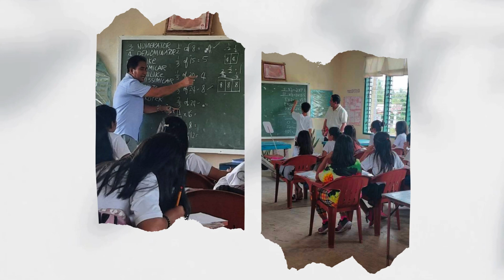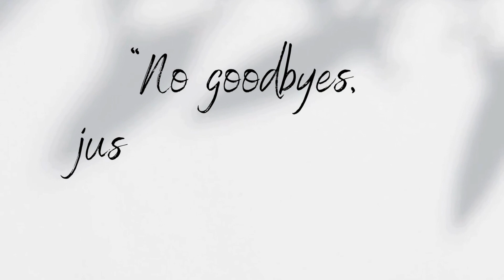Send-Off and Welcome Party for Sir Noel Agnote and Sir Roel Sta Ana No goodbyes, just see you around